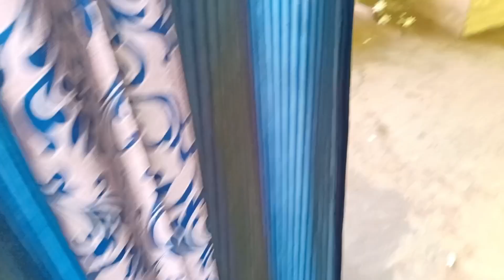ଗେଲ୍ହୁ ଆଊ ଜୁଜୁ ର ମଜା ମସ୍ତି YouTube video ❤️❤️❤️❤️twobrothers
ଗେଲୁ ଆଉ ଜୂଜୁ ରୋ ବଦମାସୀ ଦେଖନ୍ତୁ ସବୁବେଳେ ଏମିତି ହୁଅନ୍ତି ଦୁଇ ଭାଇ ମୋର ପ୍ରଥମ ବ୍ଲଗ୍ ଆଜି ଦୟାକରି କମେଣ୍ଟ କରିବେ ଲାଇକ ମଧ୍ୟ କରିବେ ଆଉ ସଂସ୍କ୍ରାଇବ ଟିକେ କରିଦେବେ

two brothers vlogs
two brothers vlogs i20

two brotherstwo

 brothers comedy

2 brothers comedy video

2 brothers funny videos